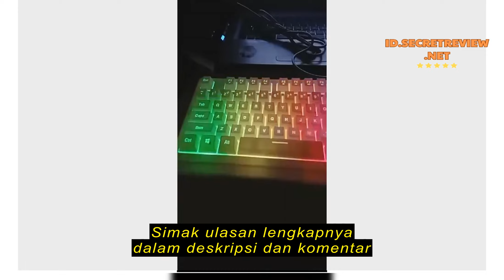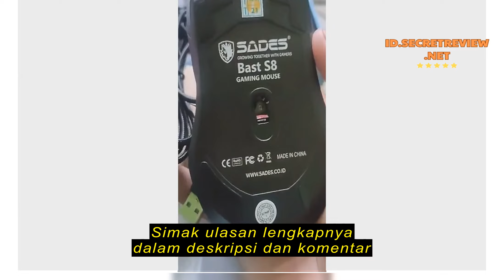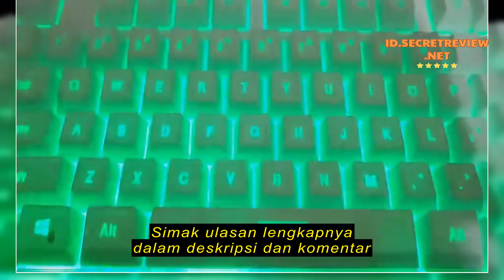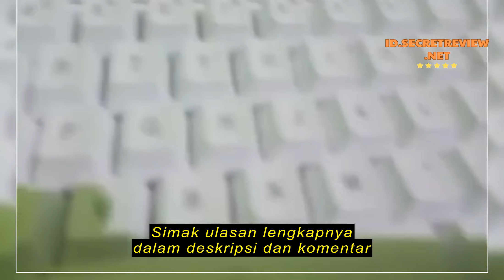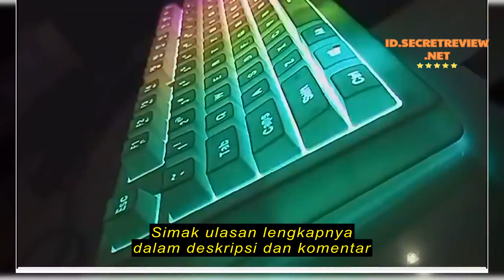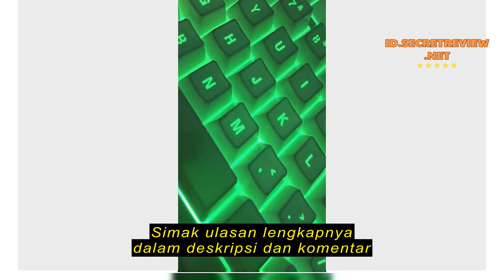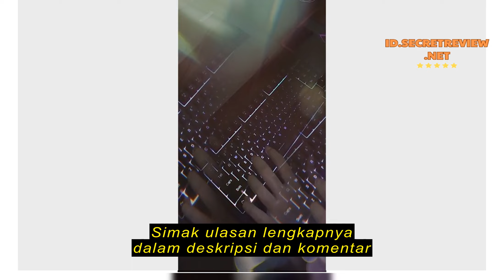Review Sades Sabre TKL RGB Gaming Keyboard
Sades Sabre TKL RGB Gaming Keyboard